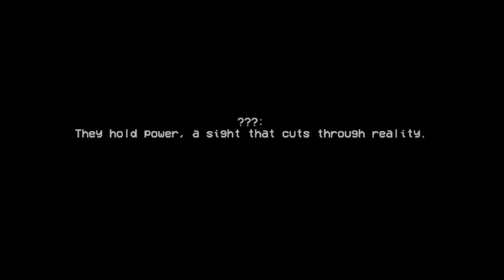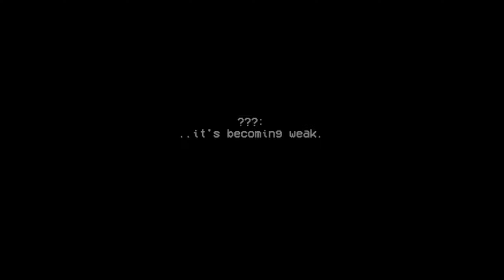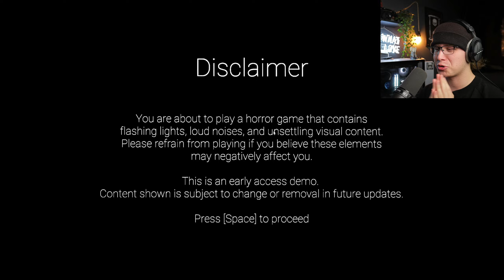In This FNAF Game, Your Own HOME Is NOT Safe...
WELCOME To Shadows Awaken, In This new FNAF fan game places you playing as Michael Afton. Armed only with a camera flash, you’ll need quick reflexes and sharp instincts to see The SCARIEST VERSION OF FREDDY OUT THERE. This is the full demo of Shadows Awaken: Chapter 1.

🎮 TIMESTAMPS
0:00 - INTRO
0:28 -Cutscene
2:03 - GAMEPLAY
27:10 - ENDING
27:20 - MORE LORE!!
29:00 - OUTRO